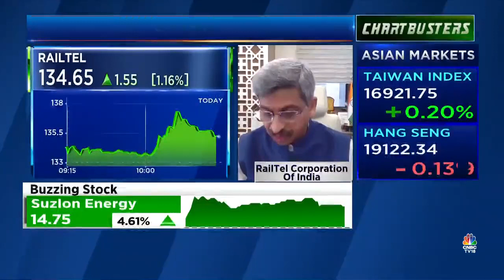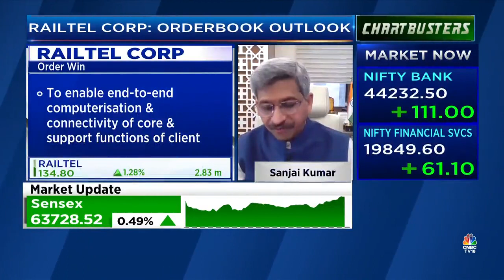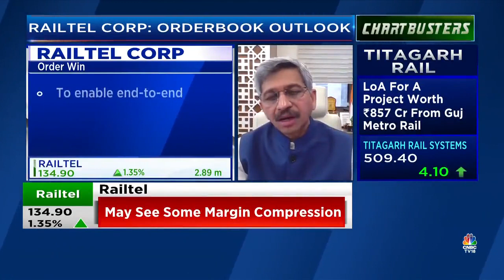Sh. Sanjai Kumar, CMD/RailTel talks with CNBCTV18 about new orders and business scenario for RailTel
Video Courtesy: CNBC TV18  I 28June 2023